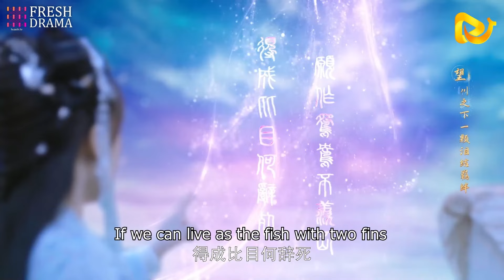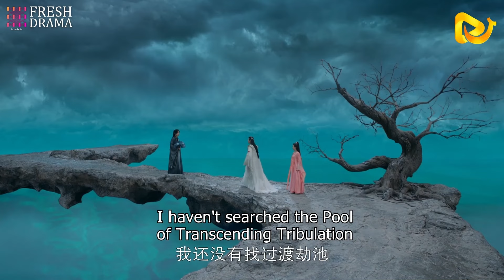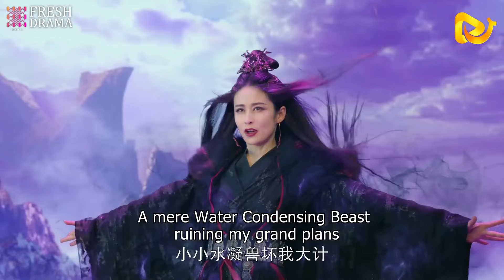【FULL】為了蒼生男人忍痛殺妻，自此夜夜以淚洗面！吴磊